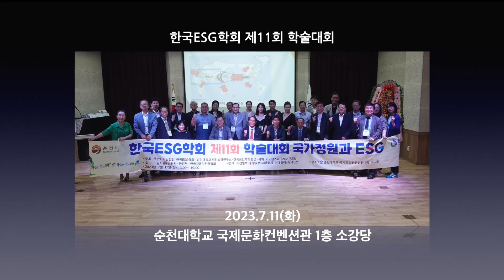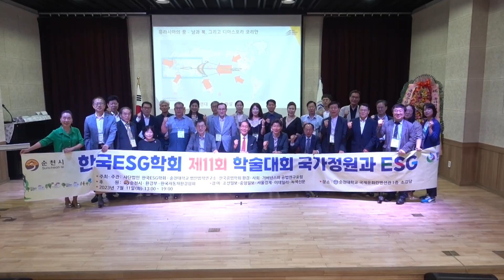한국ESG학회 제11회 학술대회,고문현 회장,국가정원과ESG,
한국ESG학회 제11회 학술대회가 2023년 7월 11일 순천대학교 국제문화컨벤션관에서
진행되었습니다.
개회식에 이어 고문현 한국ESG학회장을 만나봅니다.